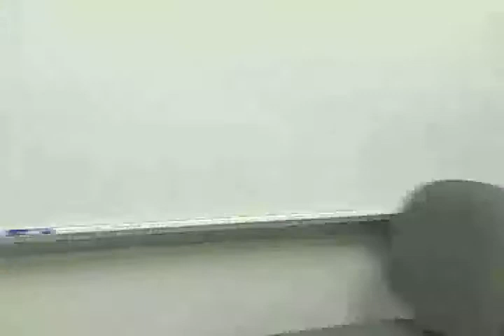Petey The Pirate, Episode 9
This is a very special episode of PTP. This episode is roughly about 6 episodes old and takes place after the christmas special. In this episode, Petey finds a job as a tech help guy at a company. Wackyness ensues within.